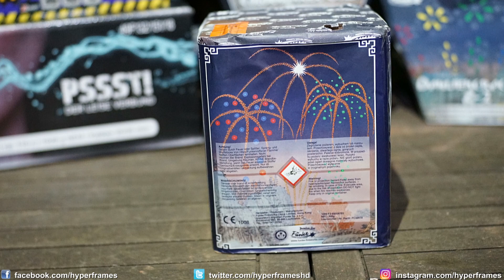Neuheit 2018 Funke Funkenweide Batterie Test HyperFrames FULL HD 1080p@50FPS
++Social Media++

►Skypename: hyperframes

♫ EndCard Musik: Calvin Harris - Feels (Official Video) ft. Pharrell Williams, Katy Perry, Big Sean

++Equipment++
► Sony FDR-AX53 Ultra HD Camcorder (20-fach optischer Zoom, 5-Achsen BOSS Bildstabilisation, NFC) schwarz
►Cullmann ALPHA 2500 Stativ mit 3-Wege-Kopf
►Walimex Pro Lavalier Mikrofon
►Samsung Galaxy S6 Edge 64Gb  Emerald Green:

►König Tripod19 Dreibeinstativ, Auflagekraft 1,5kg, inkl. Tragetasche:

++Feuerzeug++
Lurch 10890 Butangasbrenner: